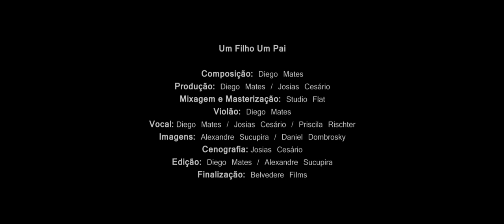Um Filho Um Pai | Diego Mates | Compaixão Music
Facebook.com/diegomatesbr
Instagram.com/diegomatesbr